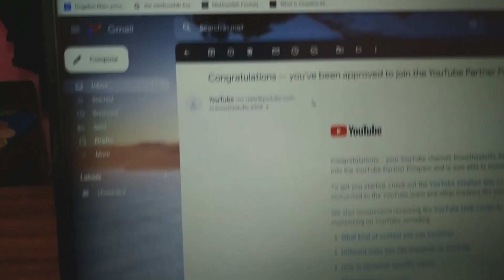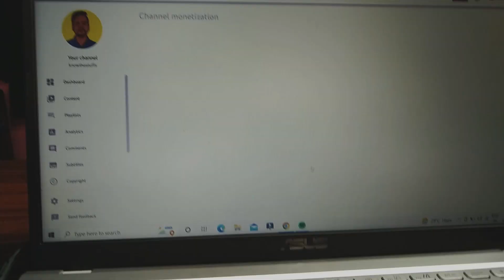Finally My Youtube Channel Monetized ! How Much Days Review Takes in 2022 ? - Vlog #13 [stgvlogs]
Finally My Youtube Channel Monetized ! How Much Days It Takes ? - Vlog #13 [stgvlogs]

Finally this is second update vloga about my crypto channel .I am very happy that youtube just approved my monetization request and now i can run ad on it and earn some money in 2022. This vlog is short vlog where i will show you how you will get the email from youtube whenever you get approved by the whole youtube team.

How do you get monetized by YouTube?
How do I know if my channel is monetized?
How long does monetization review take YouTube?
How long does it take for YouTube review?
How long does monetization review take 2022?
How long does YouTube monetization review take 2022?
How long does monetization appeal take?
How do you become eligible for Monetization on YouTube?
Will YouTube automatically monetize my channel?